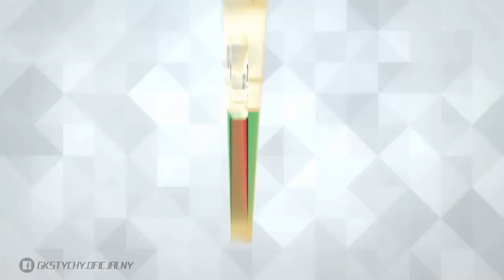Biegański: Chcę spełnić pierwsze marzenie